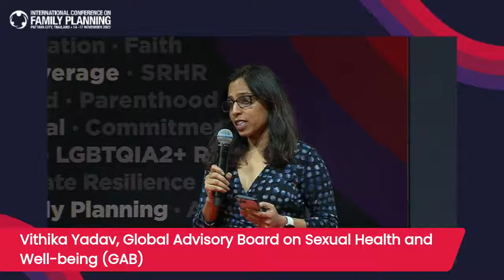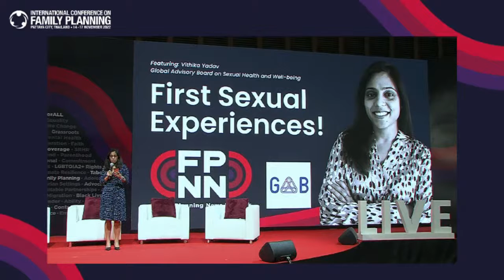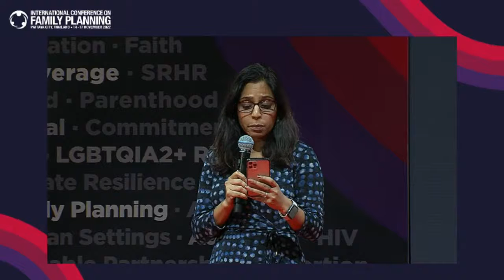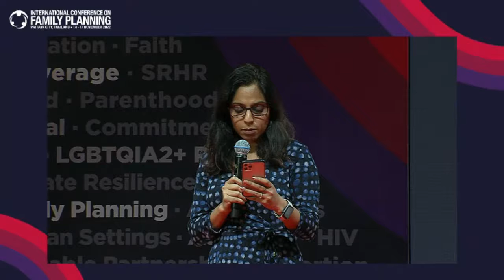First Sexual Experiences! - Broadcast live from icfp2022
Aired 15 November 2022  |  15:45 (GMT+7)

It’s not uncommon to have all sorts of romantic and exciting fantasies of how your first time will play out. But for most people, the reality is that their first sexual experience is less than perfect.

FEATURING:
Vithika Yadav
Love Matters India , Global Advisory Board on Sexual Health and Well-being